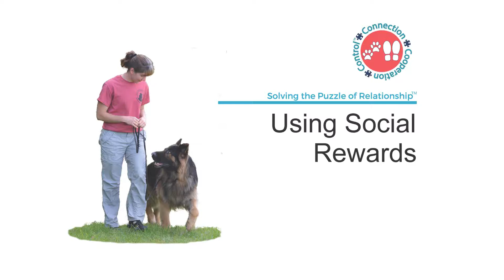CCC Level 3: Using Social Rewards